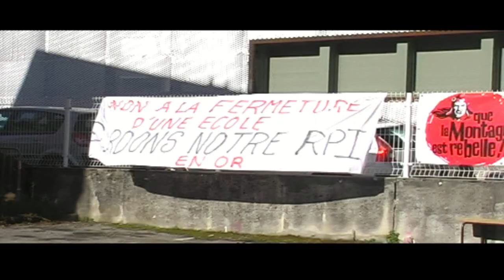Que la montagne est rebelle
Un mouvement citoyen en Ariège, pour la défense des écoles publiques et des services publics en montagne ! venez nous rejoindre, rebellez vous !